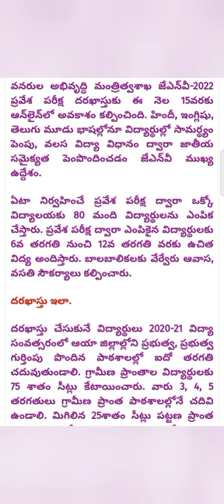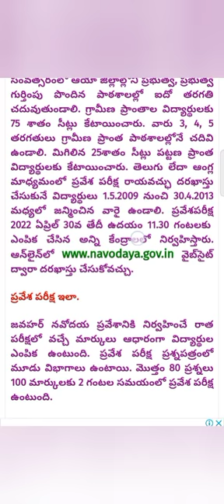NVS 6th Class admissions 2021-22 in Telugu|NVS VI CLASS ADMISSION latest news today|JNVS 6th 2021-22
NVS 6th Class admissions 2021-22 in Telugu | NVS VI CLASS ADMISSION NOTIFICATION 2022|JNVS 6th 2021

NVS 6th Class admissions 2021-22 in Telugu,
 NVS VI CLASS ADMISSION NOTIFICATION 2022,
NVS VI CLASS ADMISSIONS PROCESS,
NVS 6th Application process in telugu,
how to apply jnvs 6th class in telugu,
jnvs 6th 2021

navodaya.gov.in/nvs/en/Home1

class 6,
jnv syllabus class 6th,
jnv class 6th result date 2021,
nvs 6th class admission notification latest,
nvs 6th class admission notification 2021 in telugu,
nvs 6th class admission notification 2022 in telugu,
jnv class 6th notification 2022,